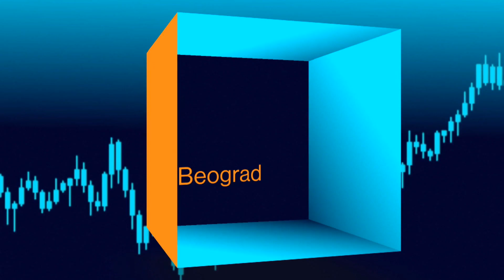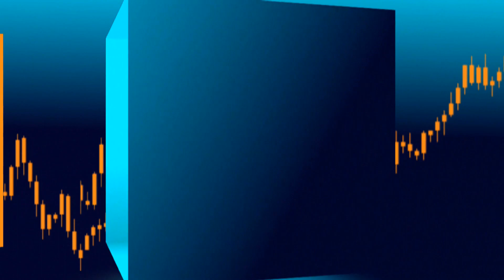Dino Oreški i Jan Štedul o primjeni AI-a u eCommerceu za Bloomberg Adria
AI će promijeniti eCommerce poslovanje. Jeste li spremni na promjene?